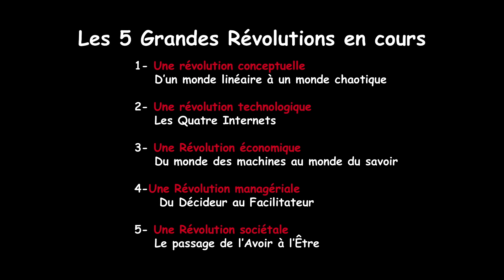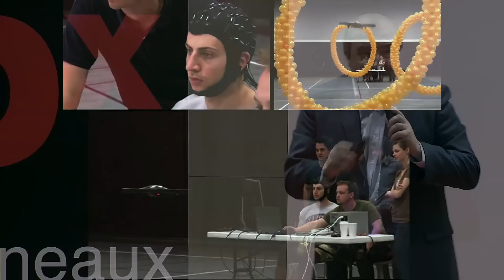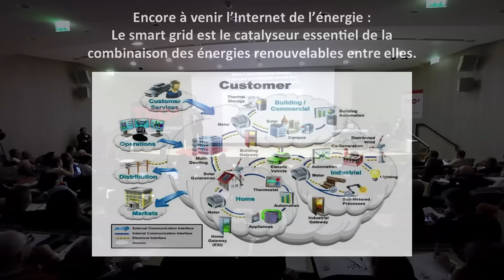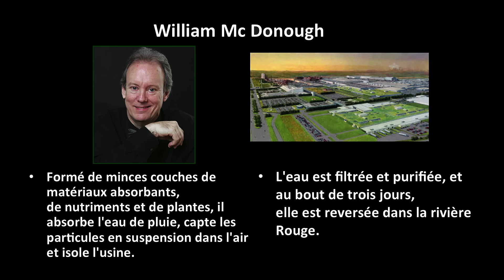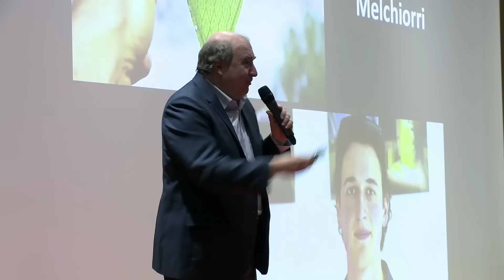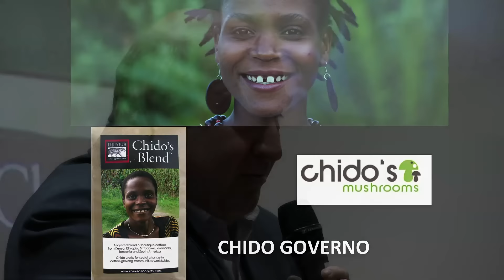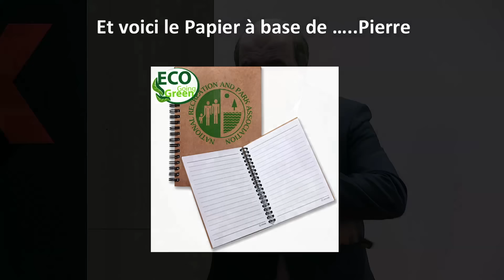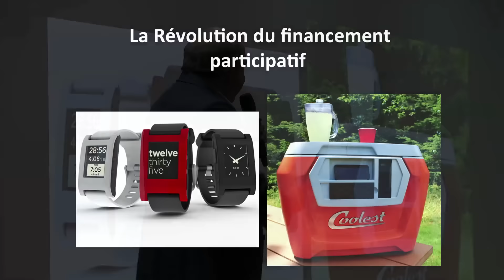Pour que demain soit un rêve plutôt qu’un cauchemar | Jean Staune | TEDxIssylesMoulineaux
Pour que demain soit un rêve plutôt qu’un cauchemar

Les bouleversements scientifiques et technologiques qui nous entourent peuvent mettre en péril jusqu’à l’identité et la survie même de l’être humain mais nous offrent aussi des possibilités incroyables pour résoudre les problèmes qui se posent à l’humanité et même pour développer une civilisation nouvelle à coté de laquelle le monde actuel pourra paraître aussi peut désirable que l’est le monde pré-moderne aujourd’hui.

Jean Staune analyse les mutations de la société qu’il aborde à la fois sous les angles technologique, scientifique, sociologique, et philosophique. Homme de synthèse, il met au service des décideurs des outils leur permettant de mieux comprendre les changements en cours et de s’y adapter, grâce à sa formation éclectique (il est est diplômé en économie, en management, en philosophie, en mathématiques, en informatique et en paléontologie) et à la fréquentation des dizaines de personnalités que regroupe l’Université Interdisciplinaire de Paris qu’il a co-fondé. Son dernier ouvrage Les Clés du Futur (préfacé par Jacques Attali) intègre toute l’expertise qu’il a rassemblée dans ces domaines.